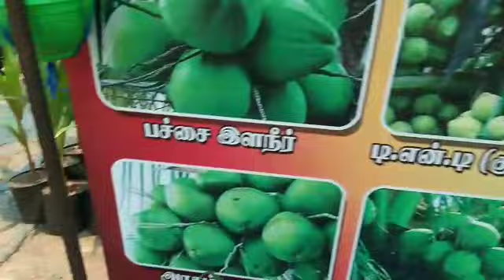ஆரேக்கியமான சூழலுக்கு/oxygen/ 18 மனிதர் ஆயுள் முழுவதும் சுவாசிக்க/1arch மரம்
Adresses : நஞ்சை கவுண்டன் புதூர்
                    கோவை மெயின் ரோடு,
                     ஆச்சிபட்டி,
                     கிணத்துக்கடவு -9